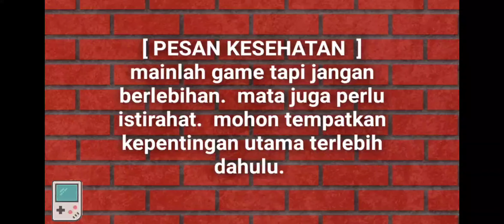Cara dapat bailout ravens wing dan voice line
masuk 10 besar 5x br

bailout ravens wing dan voice.
dalam grind misi karakter ini.
harap sesekali istirahat.
karena melelahkan main br berkali-kali.
(perih mata)

karakter warna ungu
jarang ada.
pada season ini sangat memihak f2p.
sangat bagus.
karakter banyak senjata epic juga.

karakter penerjun selain terrance Brook.

suara plek alex
ronin demir dan griggs bailout

konten masih jauh dari sempurna
feedback min dan plus
sangat mengapresiasi
untuk evaluasi perbaikan video

video ini dibuat untuk kepentingan hiburan semata.
tanpa bermaksud menyinggung pihak/individu secara sengaja atau tidak sengaja.
apabila dalam video termuat nama/karakter/suara tertampil tanpa izin.
mohon maaf sebesar besarnya.

TERIMAKASIH
telah menyaksikan
SUPPORT CHANNEL SETO GEMBOT
UNTUK TERUS MEMBERIKAN
TIPS DAN TRICK

(komentar SARA/toxic DIHAPUS)

[ PESAN KESEHATAN  ]
mainlah game tapi jangan berlebihan.
mata juga perlu istirahat.
mohon tempatkan kepentingan utama terlebih dahulu.
baru bermain game seusai senggang.
dampak buruk kecanduan game untuk kesehatan sudah banyak.
mari main game dengan tetap menjaga kesehatan jasmani rohani.